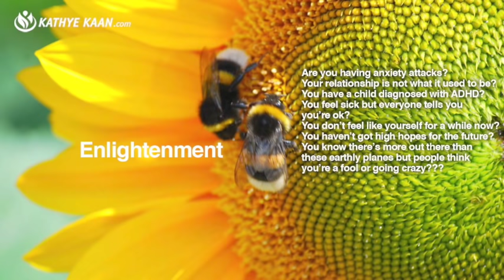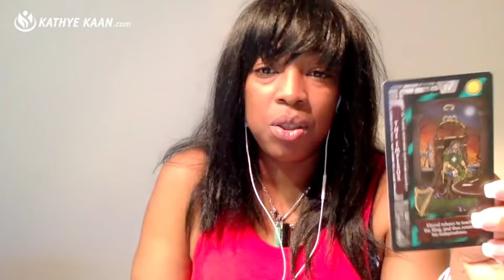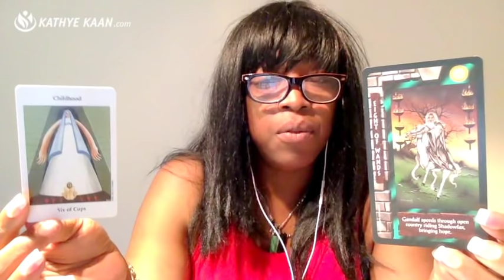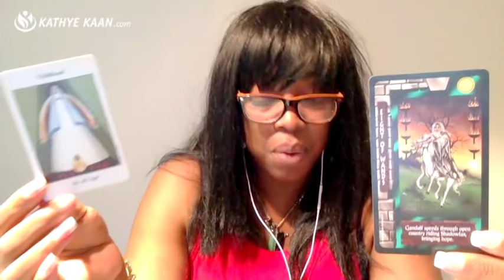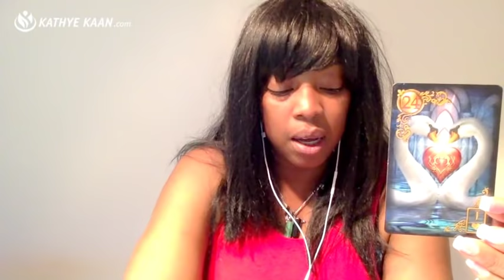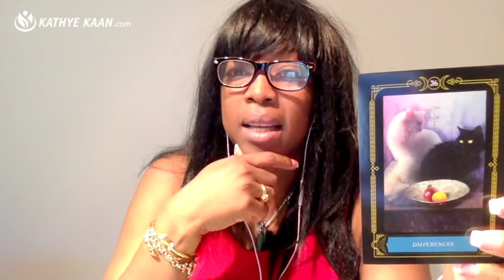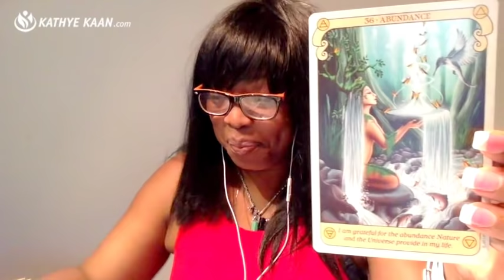OPHIUCHUS Weekly Reading Tarot Psychic Horoscope | Week 08 | 19 - 25 FEBRUARY